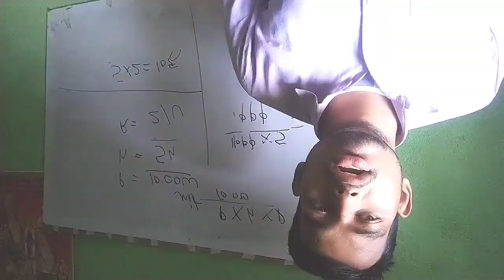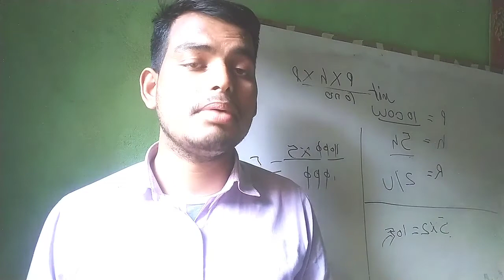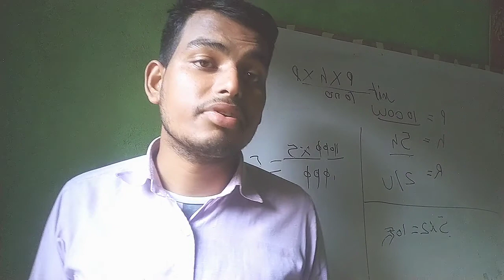Alternator ki speed badhane per kya hoga